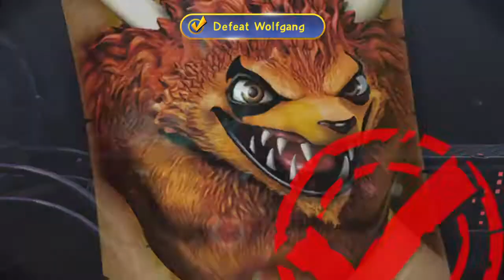Skylanders Trap Team Longplay Part 6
Toys for Bob